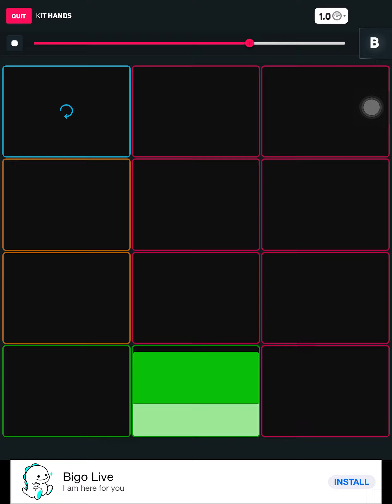Kira Theme (Jjba)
My fingers got tortured